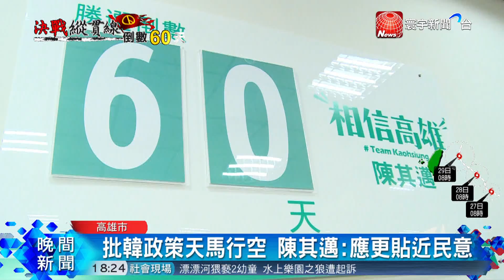成立後援會拚選戰 陳其邁 韓國瑜: 應貼近民意｜寰宇新聞20180925